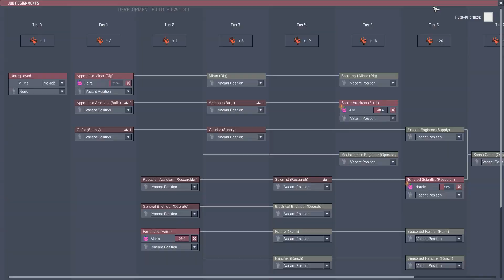They All Died Oxygen Not Included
NO! It's a disaster! They are dropping like flies!